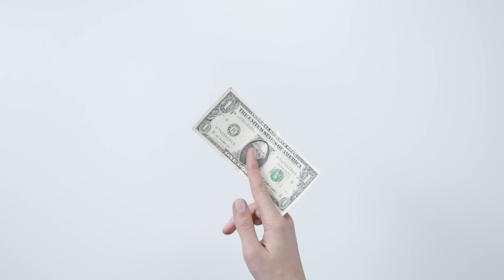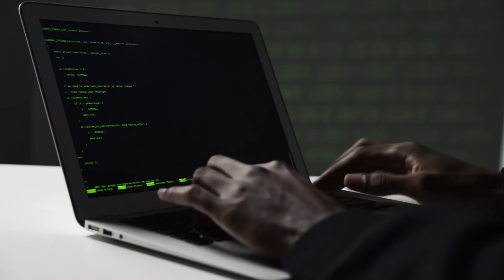FPV’s Biggest Problem Nobody Talks About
Open-source FPV software like INAV, Betaflight, and ExpressLRS powers our drones — but it’s built on unpaid labor and fading passion. In this video, I explore why so many developers burn out, why donations aren’t enough, and how the imbalance between hardware profits and software contributions threatens the future of our hobby.
From personal experience to GitHub commit math, we’ll break down the real cost of “free” software — and why appreciation must go beyond kudos.